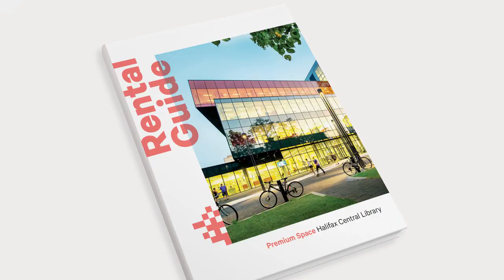ACDL 9 - My Library. Vincitore sezione Pubblicità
MY LIBRARY
Janine Bahsa, Manager, Marketing & Communications Janine Bahsa, Manager, Marketing & Communications
Halifax Public Libraries
Efficace sotto il profilo comunicazionale, sceglie elementi semplici ed essenziali per promuovere un servizio di rilevanza pubblica; apprezzabile il ritmo visivo, frutto di un montaggio accurato e intelligente, improntato ai toni dell’indovinata colonna musicale.